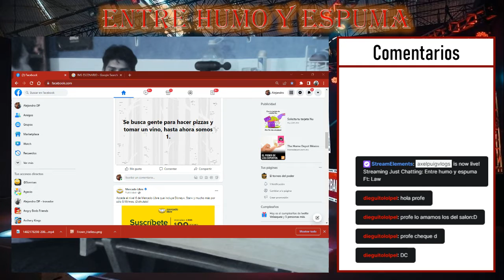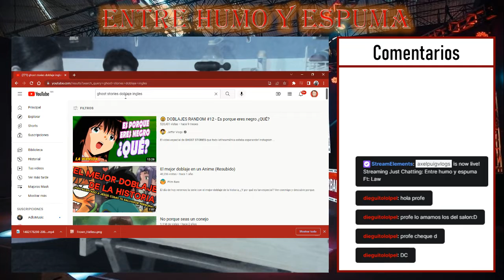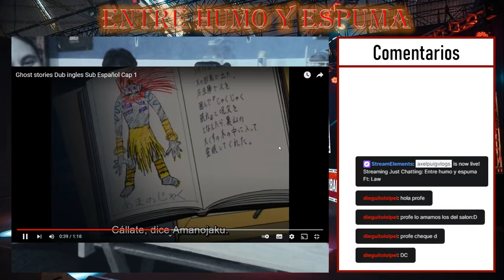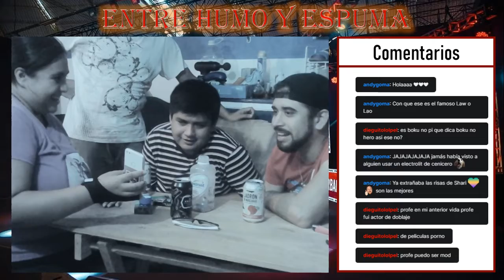Entre humo y espuma-Rap y anecdotas ft Law